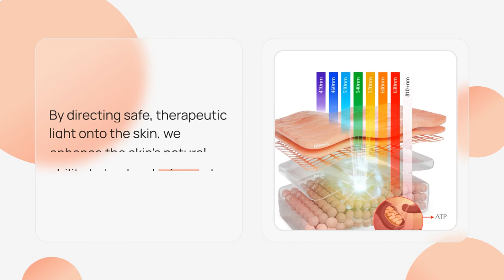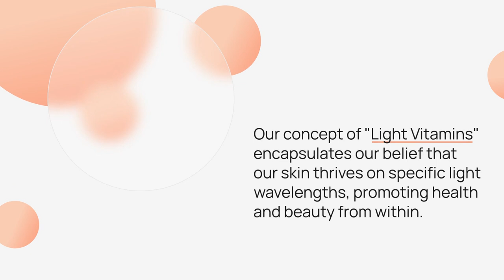Unlocking Radiant Skin: The Power of Light Therapy with Aduro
Dive into the transformative world of light therapy with Aduro! In this video, we explore the science behind cellular energy, the benefits of boosting ATP levels, and how light therapy can lead to truly vibrant skin. Discover Aduro's innovative solutions, from our signature 7+1 Light Therapy Mask to our unique "Light Vitamins" concept. Whether you're a skincare enthusiast or a professional, this video is a must-watch to understand the future of skincare.